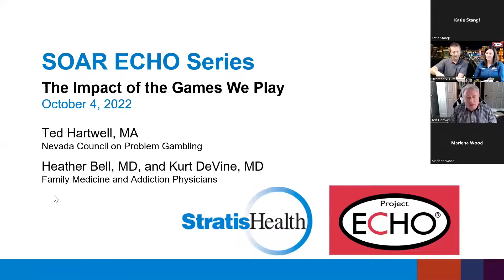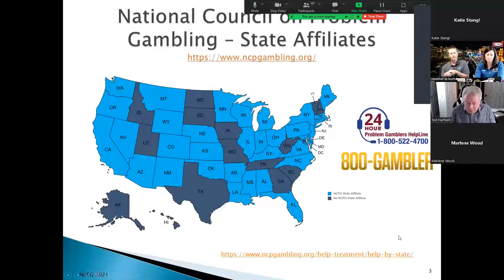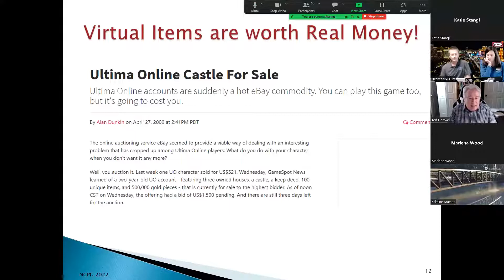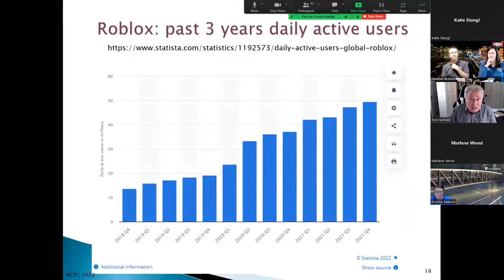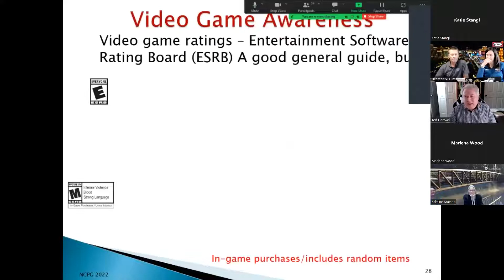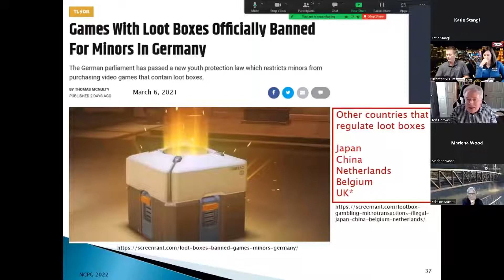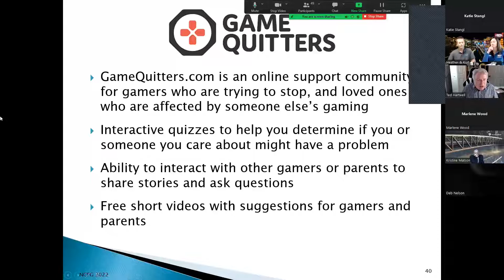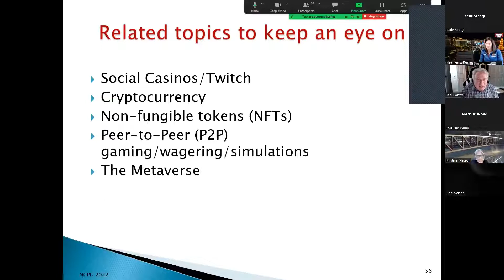SOAR OUD ECHO Oct. 5, 2022 - Addiction and Gambling